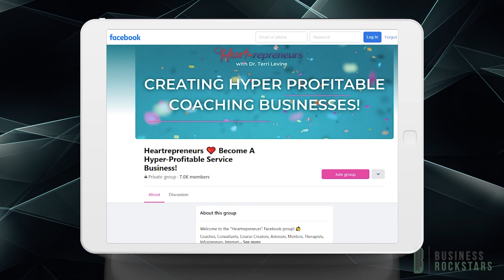Terri Levine, PhD - Best Selling Author & Founder of Heartpreneur LLC.